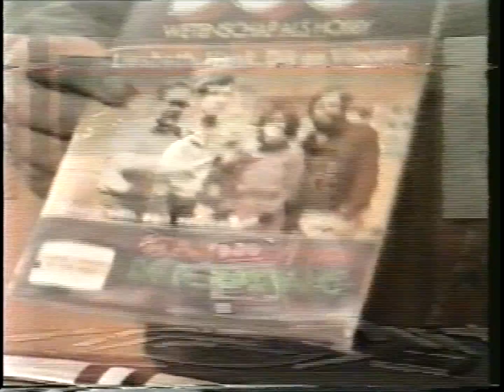Max Hoeben on Dutch TV 1980 Boomerang demonstration and lecture